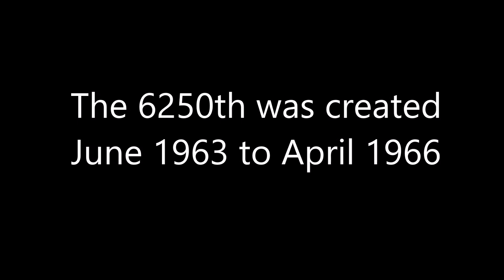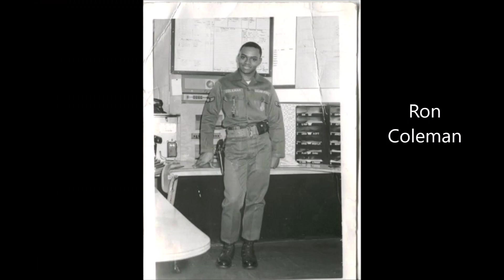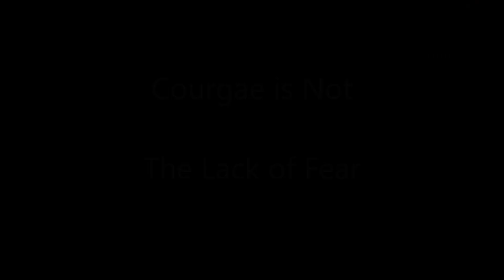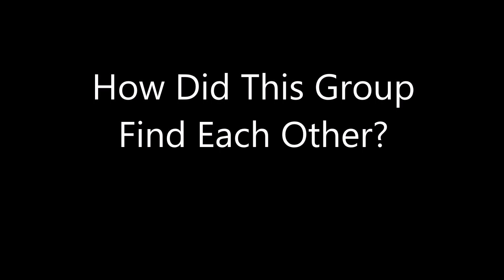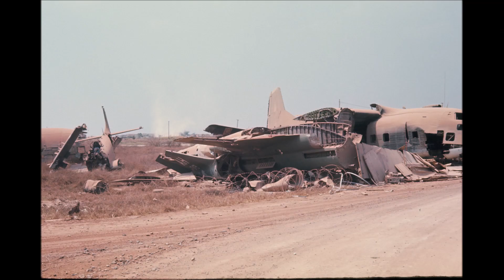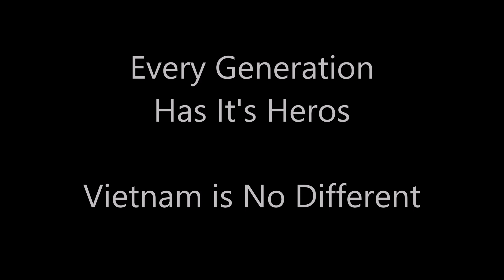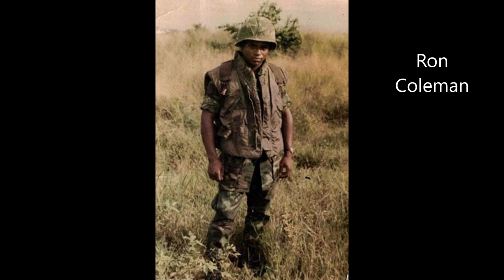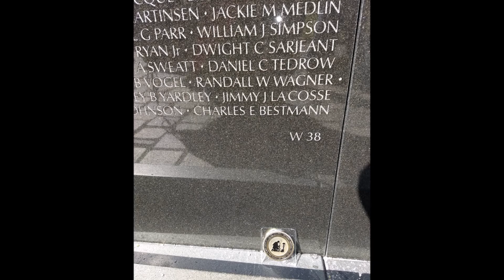2020 Reunion - 6250th/377th SPS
This DVD that you're viewing would have been given out to you as part of your welcome package to the 2020 Reunion for the 6250th/377th SPS.

Thanks to Tim and Patty Clifford for the video.